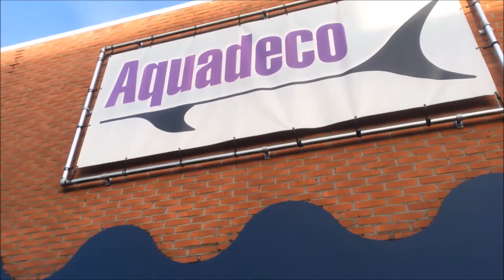Aquadeco Rijssen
Aquadeco
Boomkamp 33C
7461 AW Rijssen
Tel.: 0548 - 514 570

Recht tegenover de Jumbo supermarkt en NS-station

Openingstijden:
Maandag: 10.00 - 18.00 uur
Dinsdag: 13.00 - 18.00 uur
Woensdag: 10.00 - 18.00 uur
Donderdag: 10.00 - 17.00 en 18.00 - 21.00 uur koopavond
Vrijdag: 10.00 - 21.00 uur koopavond
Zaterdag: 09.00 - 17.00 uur